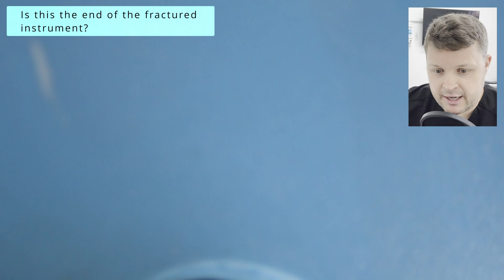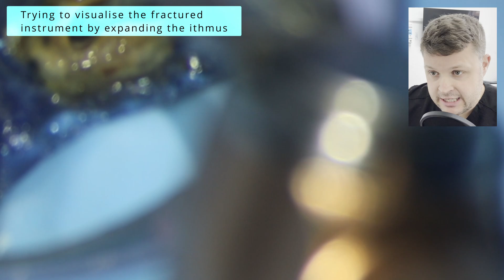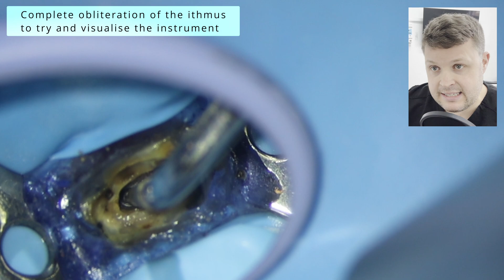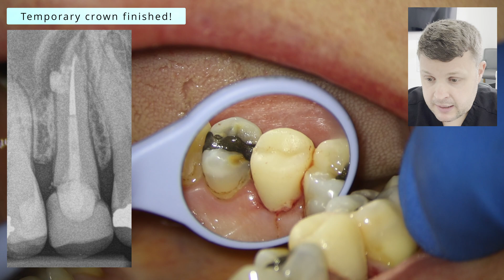Fractured File, Failing Crown, Re-Root: Saving the 'Unrestorable' Tooth!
Ever been faced with a tooth that screams "just extract me"?
Fractured crown, questionable restorability, re-root treatment and a separated file?

In this intense real-time clinical case, we tackle a maxillary premolar that had everything going against it. You'll see ultrasonic refinement, GP removal battles, hidden canal morphology, and a surprising fractured instrument resolution—all while weighing up if this tooth is even worth saving.

Whether you're a student or a seasoned endodontist, this video is packed with lessons on:

✅ Fractured instrument strategy
✅ Restorability decision-making
✅ Ultrasonic tips in re-treatments
✅ The reality of “hopeless” teeth and how to approach them

Got thoughts or questions? Drop them in the comments—I reply to everything!

00:00 Intro – The “Hopeless” Tooth
01:00 Why this case overwhelms most clinicians
02:20 Initial X-ray + patient consent
03:40 Broken crown, poor structure—can it be saved?
05:00 Rubber dam placement + access strategy
06:15 Off-center canal & symmetry clues
07:00 Finding the second canal with ultrasonics
08:10 GP removal challenges begin
09:30 Suspected fractured instrument
10:30 Attempting to bypass the file
11:30 Opening the isthmus for visibility
12:30 Ultrasonics + irrigation to the rescue
13:10 Fractured file removed without realizing!
14:00 Regaining working length + apex location
15:20 Final shaping & cone fit
16:00 Bioceramic obturation strategy
17:00 Fiber post & core buildup
18:20 Extrusion concerns & bioceramic discussion
19:00 Reflecting on the case outcome
19:30 Final thoughts + ask me anything!